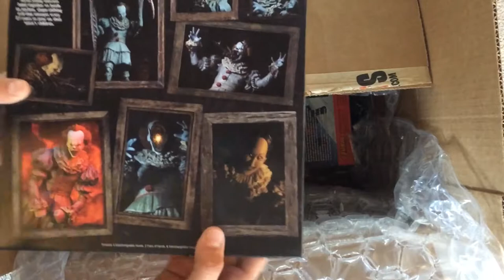Unboxing my Pile of Loot - June 2019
Hope you like the loot! And the video.